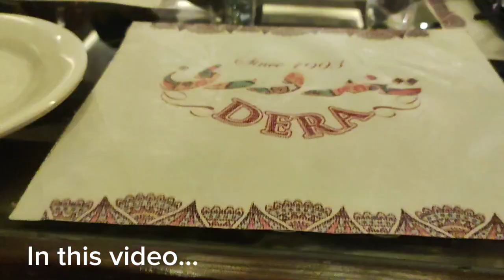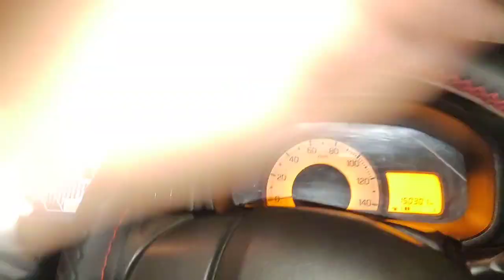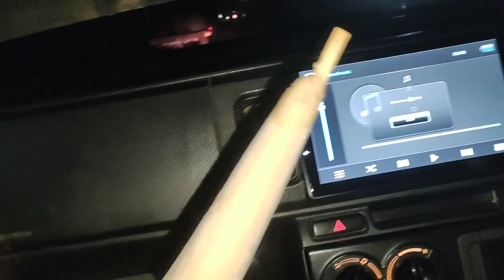Family Dinner 🥰 || Bar B Q @ Tandoori Dera || Family Feast 💞 enjoying with children 😎